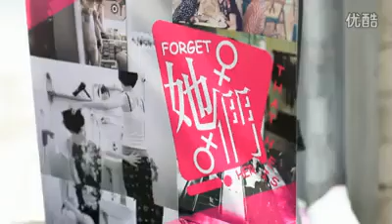Tina jittaleela 1626 KDStudio